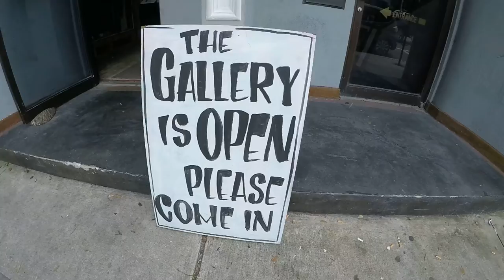NeuSonics Improvised Music Fest Day 2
Improvisation at The Space Gallery in Jacksonville, FL. Day 2 opening jam ceremony.  Experimental music